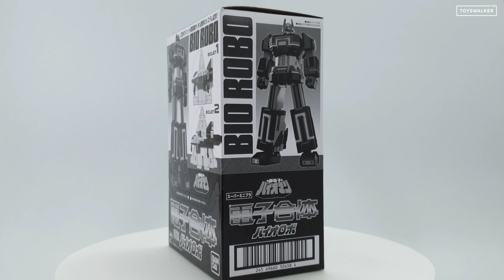Super Mini Pla : Bio Robo [ToyswalkerTH]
Super Mini Pla : Bio Robo
ชุดต่อ Plastic model 1 ชุดมี 2 กล่อง
กล่องที่ 1. Biojet 1
กล่องที่ 2. Biojet 2

Manufacturer : Bandai
Series : Super Mini Pla
Original : Choudenshi Bioman
Release Date :  Feb., 2021